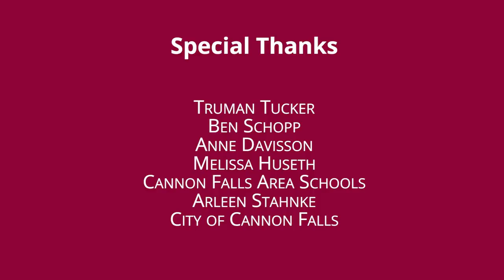Talk of the Town: Truman Tucker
Truman Tucker shares his compelling story of overcoming adversity.